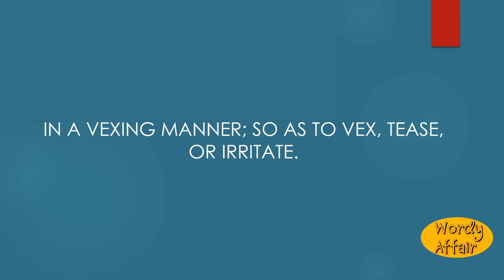Vexingly Meaning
In a vexing manner; so as to vex, tease, or irritate.

In this video, you will learn "Vexingly" Meaning and pronunciation in English.

Wordy Affair